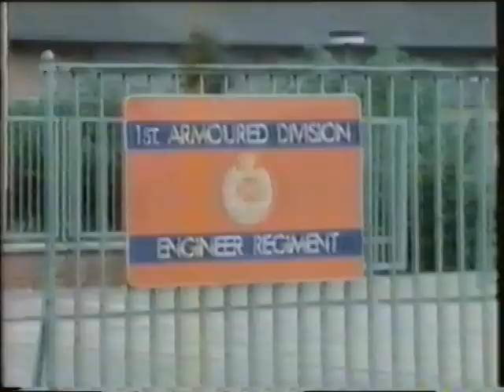Ex Lionheart as seen by general public 1980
Interesting to think it was large enough news to be on every night the TA were involved